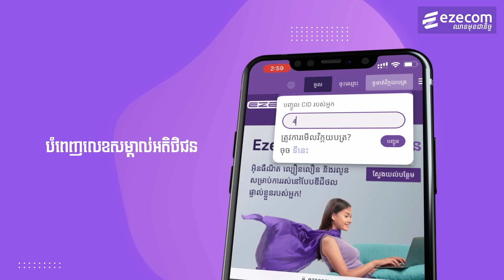Ezecom | វិធីទី១ បង់សេវាអ៊ិនធឺណិតតាមគេហទំព័រ និងអេប Ezecom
លោកអ្នកដឹងទេ មានវិធី៣យ៉ាងក្នុងការបង់សេវាអ៊ិនធឺណិត Ezecom។ តោះទស្សនាពីវិធីទី១ ក្នុងការបង់ប្រាក់សេវាអ៊ិនធឺណិត Ezecom តាមរយៈ

Ezecom លើកទឹកចិត្តក្នុងការបង់ប្រាក់អនឡាញ ដើម្បីភាពងាយស្រួលរបស់អតិថិជន ចំណេញពេលវេលា ថវិកា និងសុវត្ថិភាព!

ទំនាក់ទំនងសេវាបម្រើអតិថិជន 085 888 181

There are three convenient methods to pay for the Ezecom internet service. Let's see the first method to pay for Ezecom internet service:

Ezecom encourages you to make payments online for your Convenience, Save Time, Save Money, and be Safe!